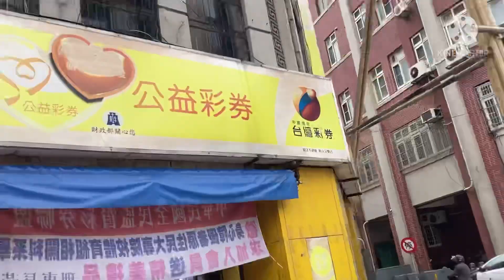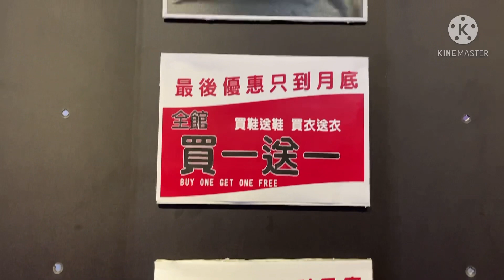Buy one get one free sa Hsinchu outlet store: branded shoes, pants, damit, bags atbp.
Dati 3rd floor at 4th floor lang nakasale ngayon pati 1st and 2nd floor na.